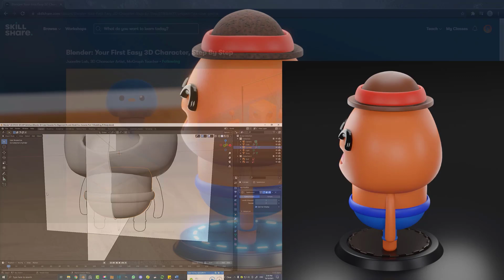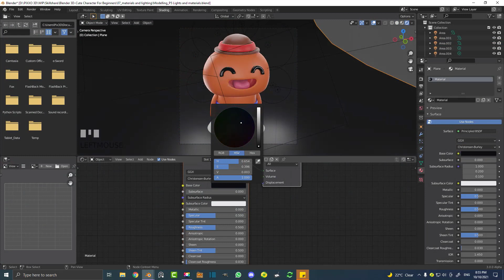Absolute Beginners: Model, Animate, Render | Skillshare [$]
This course touches on the absolute basics:

- UI
- Navigation
- Modelling
- Timeline
- Animation
- materials
- lights
- Rendering

_Blendfiles included_